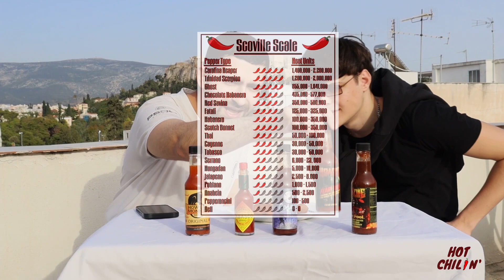ΕΧΕΙ ΑΠΑΤΗΣΕΙ Ο EDOUARDO TEDESKI? | Hot Chilin' #2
► Ακόμα ένας TikToker μπαίνει στο τσάλεντζ να απαντήσει ειλικρινά!